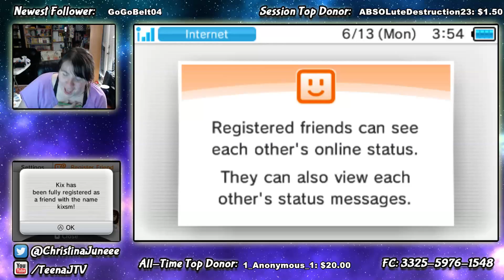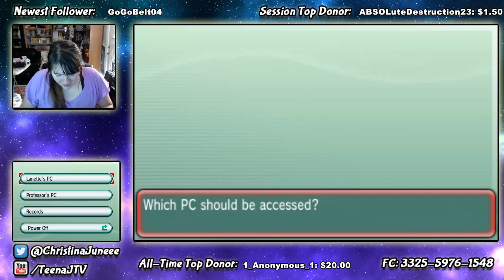CATCHING SHINY ODDISH THANKS TO RAID | 6 HOUR HORDE HUNT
WE ENCOUNTER OUR FIRST SHINY IN ORAS AFTER A LITTLE OVER 6 HOURS OF HUNTING ON TWITCH!